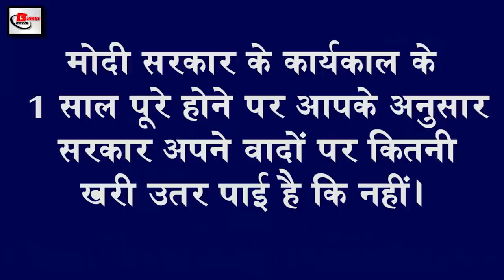Today evening news of covid 19,Piyush Goyal,weather of india,n95 mask,PNB,United Bank, Karan Johar.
Latest and trending evening  breaking news of 26th may 2020.Get information on  Central government,covid-19, weather of india,BJP, Piyush Goyal,President rule,Maharashtra,n95 mask, Modi government, Karan Johar
1. Covid-19 is showing its rapid incarnation with increasing speed
Covid19 has seen a rise in heat as fast as India is spreading its legs. The atmosphere is getting warmer due to the constant westerly wind, the heat has increased so much that people are not getting relief even at night, according to the weather experts and there is no hope of getting relief from the heat before 27 May. According to Meteorological Director JP Gupta, this change in weather has arisen due to the development of the western box. He told that the Andaman can visit South-west in Nicobar on June 5, and only after that people hoped to get some relief. Has gone but till then the effect of heat will be seen very much. The mercury was felt around 40 degrees at 9:00 am the previous day. Later it was difficult to get out of the house due to hot and sunny conditions weatherofindia.
2. More than 6000 cases in the country for the fourth consecutive day.
3. 40% of travel tourism sector companies on the verge of closure
4. BJP demands imposition of Presidentrule in Maharashtra
5. Piyushgoyal demands list of workers appearing on the road
Politics is being seen loudly about the train being run for the migrant laborers. There is an atmosphere of debate between the Government of Maharashtra and Union Railway Minister Piyush Goyal on the running of the train, after which the rail is now seen Minister Piyush Goyal has said that the railways is ready to run trains for 700 districts of the country, for this, the district administration will not be interested in the list, while taking a dig at the Congress, he said that the opposition should not do politics on this issue. The government is helping all the states with full readiness without any discrimination. He said during a conversation with a media house that if any labourers appear on the road, then the district administration should make their list and tell them their location, but they have to go, we will drive them from there to their destination and the government will state them without any discriminati
6.n95mask cheaper in the country
7. Scientists react to the upheaval under the Indian Ocean
8. Important information issued to account holders in PNB OBC United Bank
After the merger of Oriental Bank of Commerce and United Bank of India with Punjab National Bank, a notification has been issued for the customers. PNB said that after the merger, what are the rules regarding the passbook on the customer  check book of these three banks? Recently, the Finance Ministry had approved the merger of these three banks, as per the bank's mega merger program, the process of merging 10 public sector banks to form four banks is underway. PNB will become the second largest bank in the country. PNB has said that the Google passbooks of these banks' checks will be considered valid until further notification is issued after the merger. In such a situation, the customers of these banks need not worry, the change in the rules of the bank will be done only after issuing notification to all.
9. 1 year of Modi government term between Covid-19 will soon end
10. Postage stamp issued in Jyoti name
Jyoti luck, who took her father from the village on a bicycle to Darbhanga, has changed overnight. After which Jyoti  courage is being appreciated from the country as well as from abroad, efforts are being made to provide help from colleagues. In the same sequence, according to the information given by Superintendent Umesh Chandra Prasad of Darbhanga Post Department on the previous day, a stamp has been issued in the name of Jyoti, who has been given and honored by visiting Jyoti's village. Not only this, the Superintendent has also handed over a check of 5100 to him and has given him the status of all Queen, with financial help, Jyoti has also been provided clothes.
11. Corona reached KaranJohar house
Covid-19 is continuously wreaking havoc all over the country, due to Covid-19, many actors in the Bollywood industry have also been affected by this, slowly, Kovid is trying to gain a foothold in many houses of this industry. -19 has now knocked on the house of Bollywood producer Karan Johar. Karan Johar has given this information by tweeting himself. Under this, he told that in his house 2 people who worked as staff in his house have been found to be Covid-19 positive due to which they have been quarantined. He further said that after getting to know about this, we informed BMC, after which the entire process of the process has been done in the entire building, as well as my whole family has been examined with Covid-19, all of which Have been found safe After this, Karan Johar has gone into self isolation with his entire family.